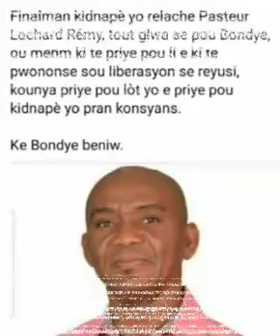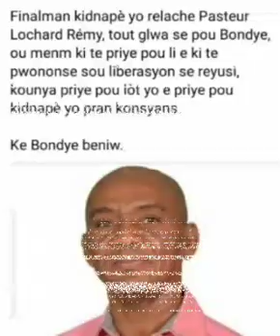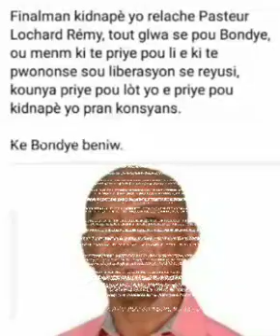Kidnapè yo resi pran konsyans,priyè a monte gras la desann,aprè 2 semèn kidnapè yo lage Lochard Remy